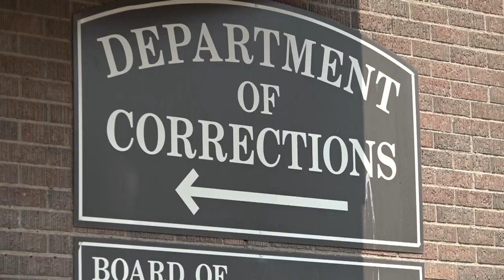Panel approves scaled-back draft of Corrections, public-defender budgets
A legislative committee Monday scaled back requested budget increases for the state Department of Corrections and public defenders’ office, saying criminal-justice reforms should help create savings for both agencies.